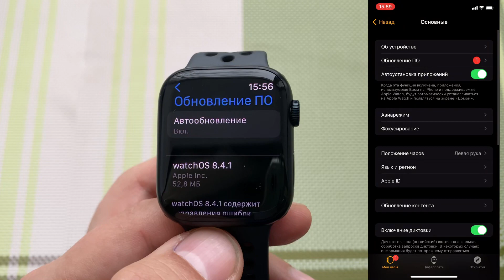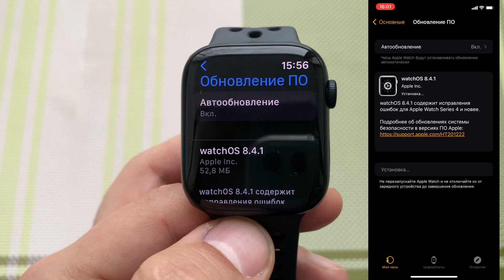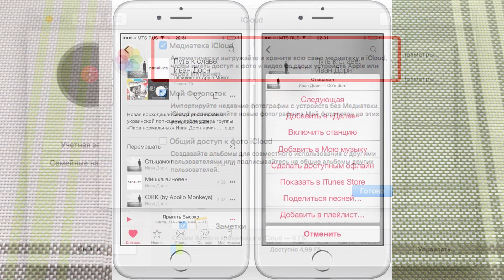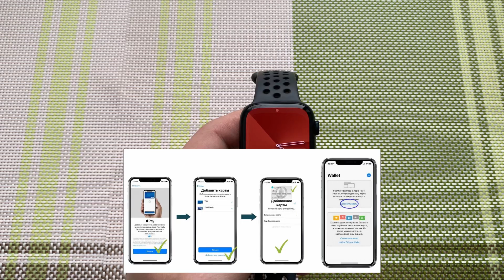Apple Watch OS 8.4.1 Release Date and Features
Вышло обновление для часов Apple Watch OS 8.4.1. Обзор. Компания Apple выпустила в массы новое обновление для операционных систем Watch OS версии 8.4.1, которое можно скачать и установить уже сейчас.

Ссылки:
3. 👉 САМЫЙ ЛУЧШИЙ КЕШБЭК до 90%

Оглавление:
0:00 Вступление о Watch OS 8.4.1
0:16 Устройства, поддерживающие Watch OS 8.4.1
0:47 Размер установочного файла обновления Watch OS 8.4.1
1:36 Номер сборки обновления Watch OS 8.4.1
2:23 Исправление багов в обновлении Watch OS 8.4.1
3:04 Проблема с синхронизацией кошелька Apple Wallet
3:40 Проблема с зарядкой Apple Watch
4:10 Обновления службы безопасности в Watch OS 8.4.1
5:01 Стабильность и производительность часов Apple Watch series 7
5:48 Аккумулятор часов Apple Watch Series 7 и Watch OS 8.4.1
6:54 Нужно ли устанавливать обновление Watch OS 8.4.1?
7:40 Релиз обновления WatchOS 8.5
8:07 Что же ожидать на конференции WWDC в Сан-Хосе?
8:36 В качестве заключения об обновлении Watch OS 8.4.1

Обновление доступно для всех устройств, поддерживающих операционную систему Watch OS. Стоит отметить, что это обновление можно установить на часы Apple Watch, начиная уже с 4 и заканчивая 7 самой последней серией. Почему-то это обновление нельзя установить на часы 3 серии.
Размер обновления Watch OS 8.4.1 для часов Apple Watch седьмой серии составляет пятьдесят две целых восемь десятых мегабайт. К примеру, тоже обновление, но для часов Apple Watch Series 6, его размер составляет уже 327 мегабайт.
Рассмотрим номер сборки. Для этого нажимаем на колесико, находим раздел "Настройки", "Основные", "Об устройстве" и видим, что у меня установлена версия 8.4.1 с номером сборки 19s550. Это говорит нам о том, что у меня установлена самая последняя версия обновления.
Были исправлены ошибки apple music, а именно, устранили ошибку, препятствующую активации медиатеки iCloud, ошибку, скрывающую добавленную музыку при активации опции "Музыка в онлайн доступе". Ошибку из-за которой происходило некорректное отображение обложек одного альбома на разных устройствах. Ошибку, препятствующую публикации артистов в Connect. Ошибку, которая препятствовала нормальной работе кнопки "Нравится" при прослушивании в Beats One. Также добавили функцию, благодаря, которой можно включить песню в новый плейлист при отсутствии уже созданных.
На неделе была проблема с получением доступа к кошельку Apple Wallet при использовании пластиковой карты. Для использования возможности Apple Pay на вашем устройстве вы добавляете новую пластиковую карту на iPhone 11, например, а она не отображается должным образом.
В прошлом обновлении Watch OS 8.4 была устранена ошибка с зарядкой часов Apple Watch, начиная с 3 и заканчивая 7 серией. При использовании не оригинального зарядного адаптера питания, зарядка могла не пойти или вовсе прерваться через определенное время. В этом обновлении Watch OS 8.4.1 были внесены небольшие изменения, касающиеся устранения этого бага.
Какие же обновления службы безопасности были проведены в обновлении Watch OS 8.4.1? Перейдя на официальный сайт Apple, в таблицу, в которой отображены все изменения службы безопасности, можно увидеть, что обновление Watch OS 8.4.1 не подсвечено и под ним написано, что "Для этого обновления отсутствует опубликованные записи CVE". CVE - база данных общеизвестных уязвимостей информационной безопасности. Это говорит о том, что никаких изменений не было.
С нетерпением жду выхода обновления Watch OS 8.5 в котором должны появиться новые смайлики.
Нужно ли устанавливать обновления Watch OS 8.4.1? Я, конечно, отвечу, что да, но это, если вы владелец часов 4 или более новой версии. В этом обновлении была устранена проблема с добавлением новых карт и синхронизацией с кошельком и Apple Pay, а также настроена корректная работа сервиса Apple Music. Я думаю, что здесь произведены работы по улучшению безопасности и даже, если на официальном сайте не написано о том, что что-то устранено это не говорит о том, что не проводятся работы над устранением ошибок.
Я надеюсь, что в скором будущем, а именно, на следующей неделе выйдет Watch OS 8.5, если компания Apple что-то не поменяет в своем расписании выхода обновлений.
В обновлении Watch OS 8.4.1 были исправлены ошибки и обновлена система безопасности. Была пересмотрена работа сервиса Apple Music. Я надеюсь, что устранена проблема с добавлением новой платежной карты и ее синхронизацией с кошельком Apple Pay.
А на этом у меня все. До новых встреч друзья! Пока, пока.